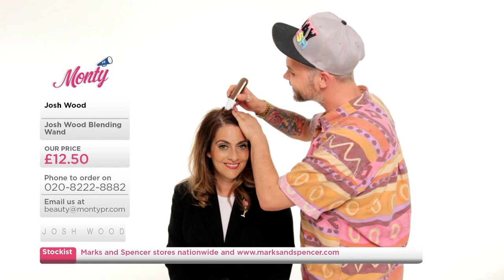Monty PR Christmas Video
Monty PR wanted to do something a bit different for Christmas this year and decided to bring our clients’ impressive gift offering straight to your desk.  SO… welcome to the premiere of the Monty Christmas Shopping Network… Join us for a few minutes as we unveil a whole host of goodies available this Christmas.  Be warned, we were channelling 1980's home shopping TV presenters!